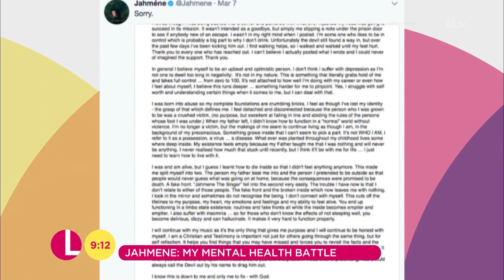X Factor's Jahméne on How He Beat His Suicidal Thoughts | Lorraine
Jahméne says that writing a book of poetry has allowed him to express himself in a different way from music and helped him overcome his suicidal thoughts.